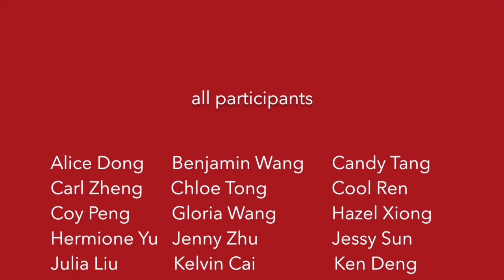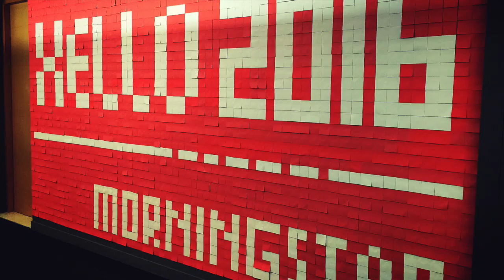Shenzhen Post-it Note Decorating Competition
Our Shenzhen office celebrated the holidays with an office decorating competition during their holiday party. Armed with a seemingly endless supply of Post-it notes the results were colorfully creative. Check out the wall-art masterpieces in this video.